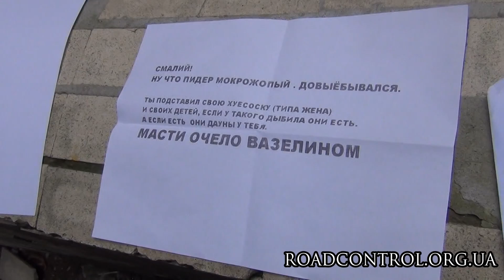Адвокату ДК Виктору Смалию угрожают расправой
Адвокат "Дорожного контроля" Виктор Смалий получил на свой домашний адрес письмо с угрозами. В конверте был обнаружен листик формата А4 с напечатанными большим шрифтом матерными угрозами.